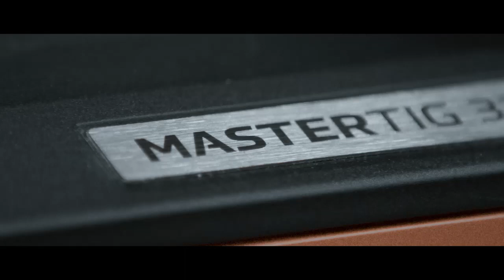Excellent ergonomy and superb user experience with MasterTig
Improve worksite safety and comfort by building the specification that best meets your needs. Choose from a range of power sources, alternative user interfaces, wireless remote controls, transport carts, and welding torches. MasterTig ensures excellent ergonomy and superb user experience.